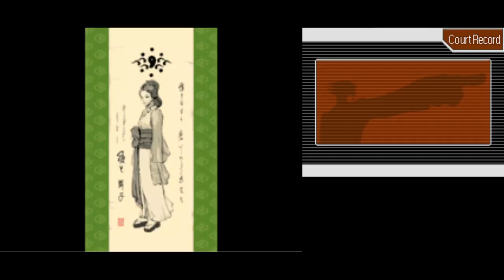Ace Attorney: Trials and Tribulations - Part 11 - Bridge To The Turnabout (1st Investigation)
Phoenix, Maya, and Pearl attend a spirit medium temple resort. During their stay, an author is murdered. The accused, a temple nun who Phoenix sees as someone very familiar. Let the final episode of the Fey trilogy begin.